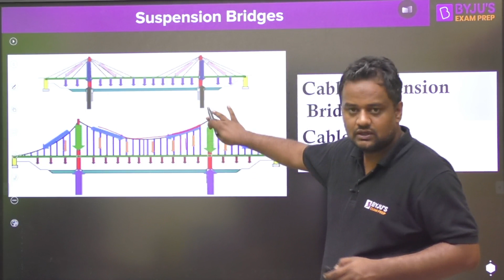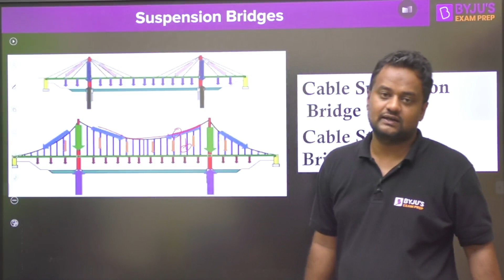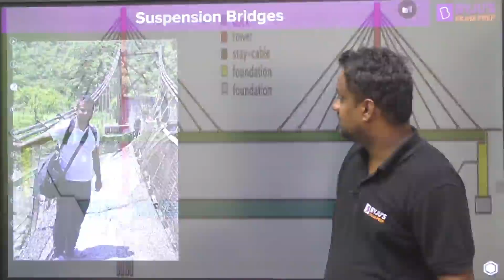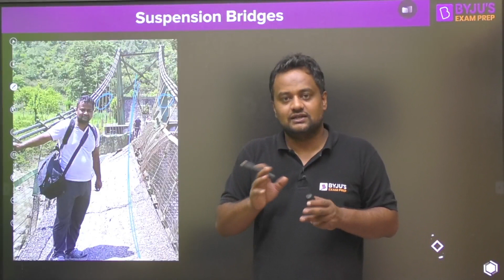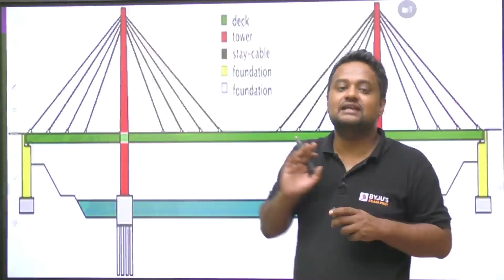Civil Engineering Failure?? | Biggest Mistake by Engineer | GATE 2024 Civil | BYJU'S GATE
Civil Engineering Failure?? | Biggest Mistake by Engineer | Civil Engineering for GATE 2024 | BYJU'S GATE